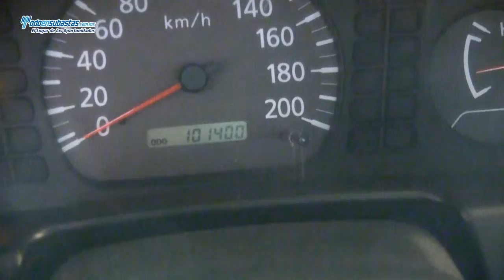Nissan / NP300 Chasis Cabina A/A D/H Caja Seca / 2011